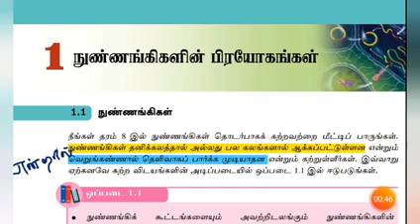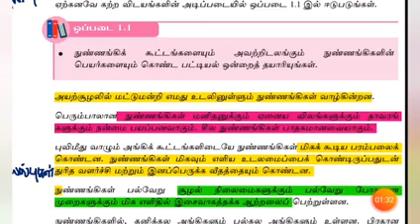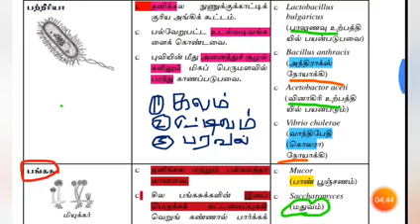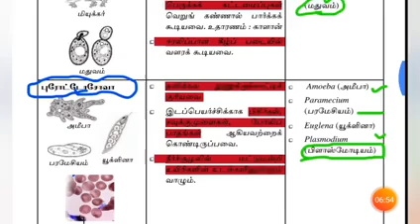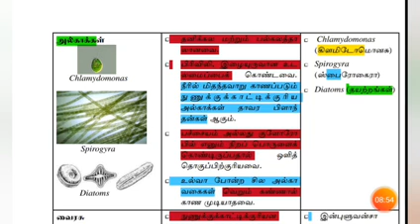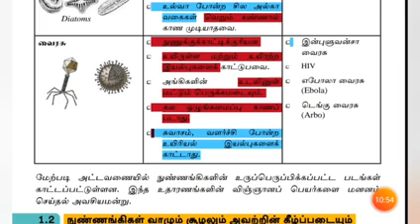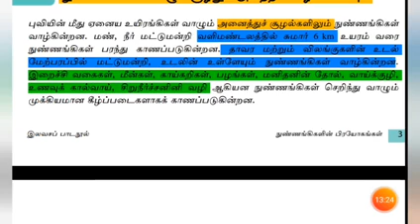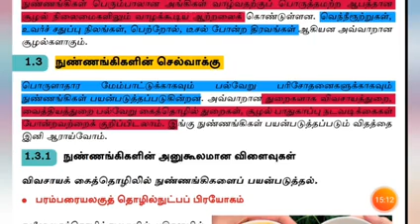Science|| Grade 9|| Chapter 1|| Applications of Microorganisms|| Exams Efficient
This channel helps to grade 9 students learning with me and simple way of learning shortcuts, tips and tricks of the subject. This subject is Application of microorganisms. This chapter includes what is the meaning of Microorganism, what is the characteristics of the Microorganism, where is the living places of Microorganism, types of Microorganism and examples ofMicroorganism.

This channel, we have provided you Global trends in November 2019. It is necessary to your knowledge about this global trends/ world current affairs. That knowledge will help to get  good score in your competitive exams such as SLAS, SLEAS and other All island service exams.

This channel includes grade 09-11 classes and competitive exams guidance and govt job vacancies notifications So, you must watch this video for your exams efficient. And Global Trends/ world GK is the important subject of SLAS, SLEAS and other All island services.

This channel will help you to get vacancies of government jobs also.

Welcome to Exams Efficient Science Grade 9 Chapter 1. Application of microorganisms.